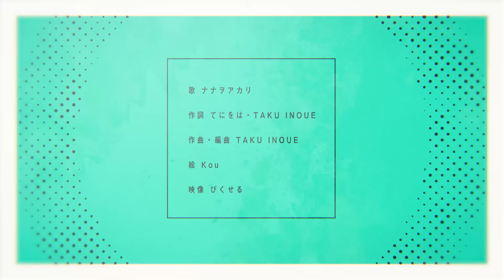雷火 / ナナヲアカリ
▼最新シングル TVアニメ「Engage Kiss」エンディング・テーマ「恋愛脳」

▼TV Anime「平穏世代の韋駄天達」EDテーマ 「雷火」

29曲めです。ナナヲアカリです。

退屈なんて言わせないよ。

Vocal : ナナヲアカリ (NANAWOAKARI)

▼8/11発売 4th Single「雷火/魔法」
【完全生産限定盤】
CD+BD/AICL-4071～4072/4,500円＋税
【期間生産限定盤】
CD/AICL-4073/1,200円＋税

[CD] ※2形態共通
1.雷火
2.魔法
3.雷火（instrumental）
4.魔法（instrumental）
5.雷火（Gt Less ver.）
6.雷火（Ba Less ver.）
7.雷火（Dr Less ver.）
8.雷火（TV Size ver.）

[BD] ※完全生産限定盤のみ
■Dive / Connect @Zepp Online
1.妄想ハッピーエンド
2.リセットセット
3.ホントのことを言うのなら
4.ランダーワンド
5.メキシコサラマンダー
6.七転七起

■リクエストライブ「Zenjinrui DoukangaetemoCuTe ＠Zepp DiverCity TOKYO」4/3（土）＠Zepp DiverCity TOKYO
1.Opening
2.プラネタリー・メッセージ
3.メルヘル小惑星
4.お釈迦になる
5.事象と空想
6.パスポート
7.ハノ
8.19bitch
9.ピヨ
10.私の中の痛い子さん
11.ダメレオンハート
12.ディスコミュ星人
13.完全放棄宣言
14.ハッピーになりたい
15.Higher's High
16.ワンルームシュガーライフ
17.ダダダダ天使
18.ギヴミー「♡」！！ ドル活☆DAYS
‹アンコール›
19.魔法
20.チューリングラブ feat.Sou
21.インスタントヘヴン feat.Eve

【CDショップ先着特典】
応援店特典：「雷火/魔法」イラストJKステッカー
アニメイト：「雷火/魔法」アニメ絵柄JKステッカー
セブンネットショッピング：「雷火/魔法」モバイルスタンドキーホルダー

▼番組情報
"平穏世代の韋駄天達" (Heion Sedai No Idaten-tachi)
7月22日よりフジテレビ"ノイタミナ"ほか各局にて
毎週木曜24:55より放送（初回は25:00～）
FOD / Amazon Prime Video にて独占見放題配信
※1話のみTV放送直後配信
※2話以降TV放送後次週放送回先行配信
※放送時間および配信時間は予告なく変更になる場合があります。
オープニング・テーマ：キタニタツヤ「聖者の行進」
エンディング・テーマ：ナナヲアカリ「雷火」
（C）天原・クール教信者・白泉社／「平穏世代の韋駄天達」製作委員会